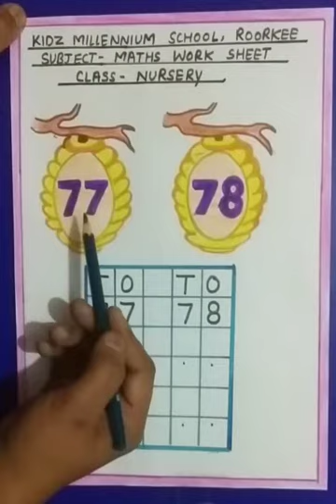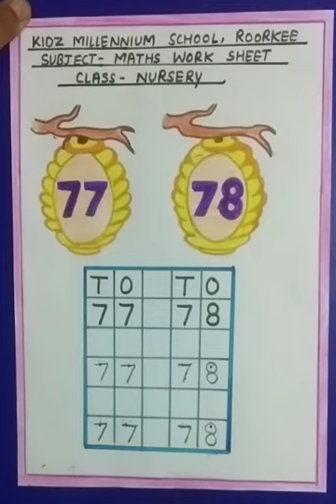Numbers 77 & 78 (NUR, Maths) | KIDZ MILLENNIUM SCHOOL, ROORKEE